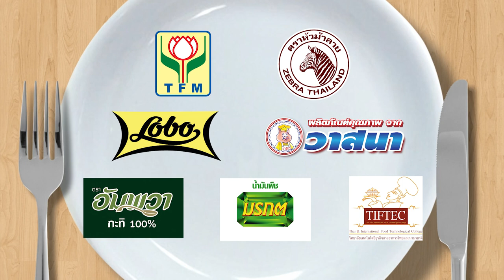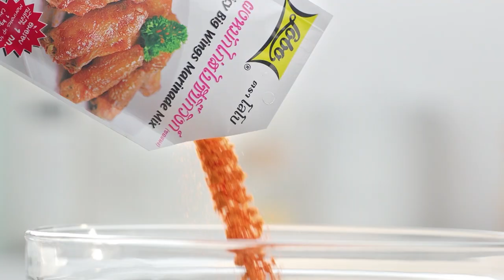กินได้ก็กิน (ทำกินเอง) เมนู เผือกหิมะ / ยำบะหมี่กุ้งหวาน l EP.170 [FULL]